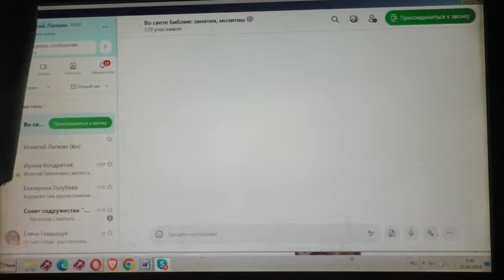Вопросы от Александра. 25. 04. 2024